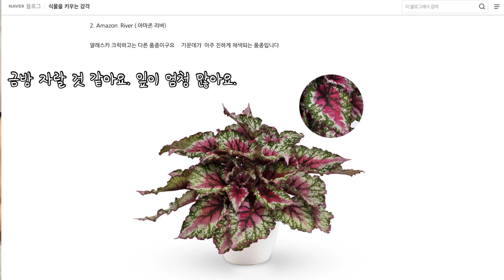희귀식물 언박싱! 열대야님이 수입한 유럽베고니아 4종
열대야님(식물을 키우는 감각) 블로그에서 유럽베고니아 4종을 샀습니다. 앤틱브리즈, 잉카프레임, 아마존리버, 이브닝그로우입니다. 너무 예뻐요!! 색감 정말 미쳤구요! 베고니아 언박싱 유묘 구경하러 가요! 키우기 쉬운 식물은 아니지만 키우기 쉽게 만들어보겠습니다 ㅎㅎ ^^